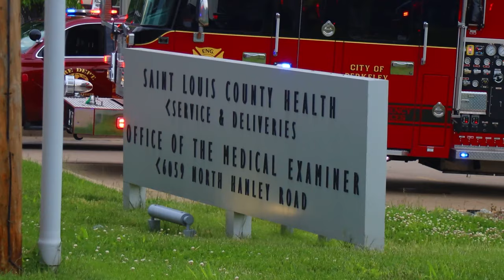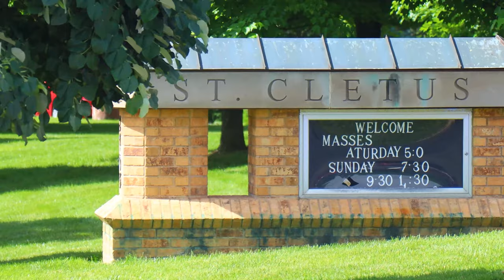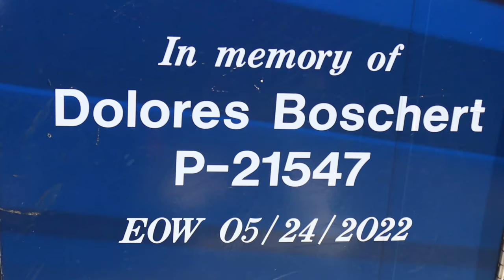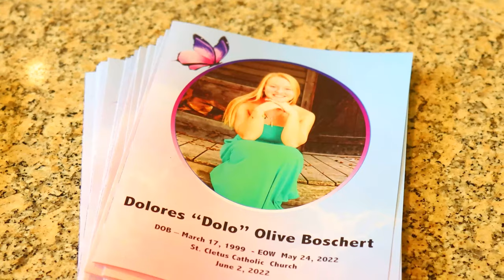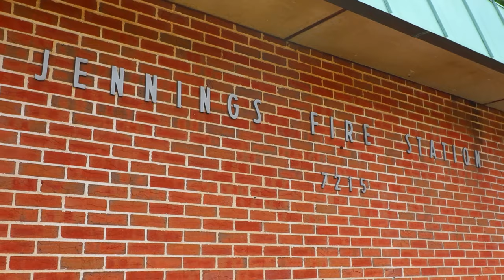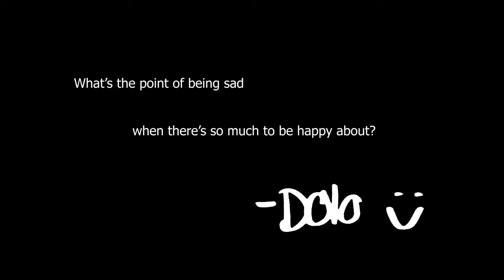Dolores "Dolo" Olive Boschert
In Memoriam of Dolores Boschert

St. Louis, MO Paramedic

e s c p  -  Above The Clouds
e s c p  -  Möbius Surface

Alex-Productions  -  Wonders
onsound.eu